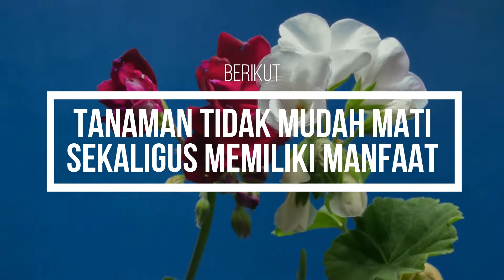Tanaman Hias Yang Tidak Mudah Mati Dan Mudah Dirawat